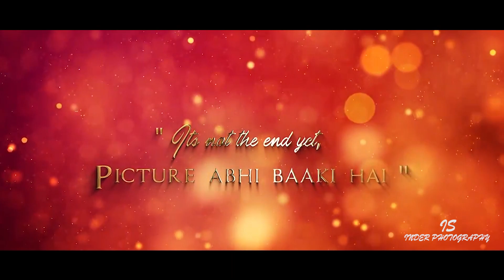GURVINDER & KIRAN RECEPTION TEASER#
INDER STUDIO